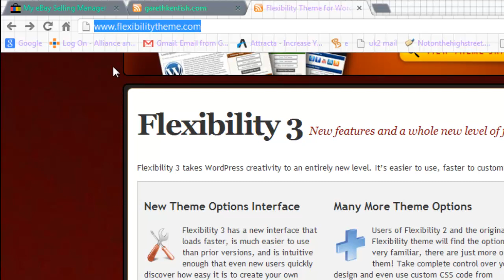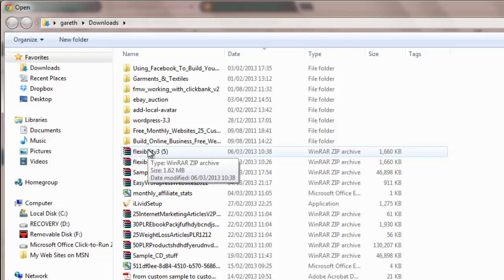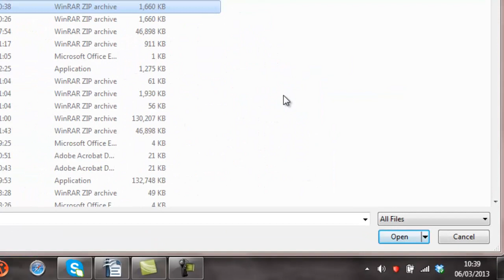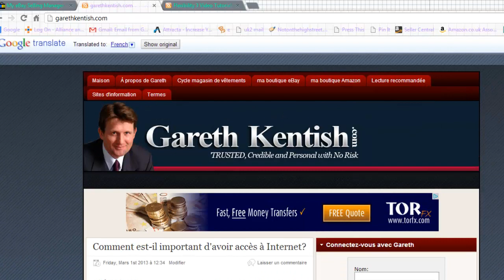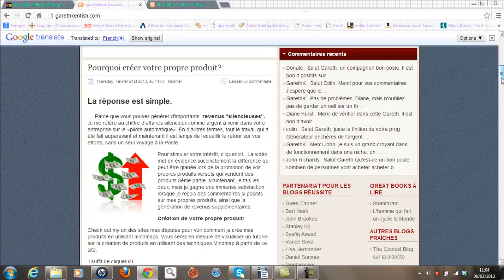Wordpress Flexibility 3 install and why use it. Earn more online sales. LIST Money Generator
This is a video explaining why use the Flexibility 3 wordpress theme for your personal blog.
Simple, easy and highly flexible. The name gives it away really.
Check out the Money Generator series.
The suite of programs are designed to help you build your online business, through ebay initially moving onto creating your own blog and products.
Quite a departure from just selling stuff on ebay, amazon, play etc..

Thanks again

Gareth